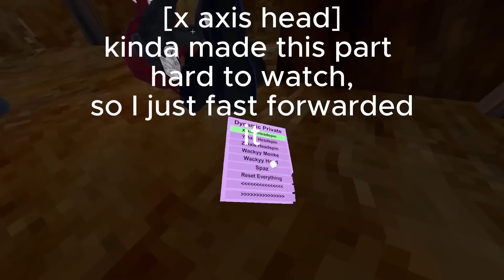TROLLING AS ̮̪̈S̖̜̽ȚͬÄ́̂̚L̝̀̉K̽̈́̌E͆̈͋R͌̊̾ (CRASHED LOBBIES) | Gorilla Tag VR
Hey! SCREW U DYNAMIC IM DOING CURSED TEXT FONT!😈